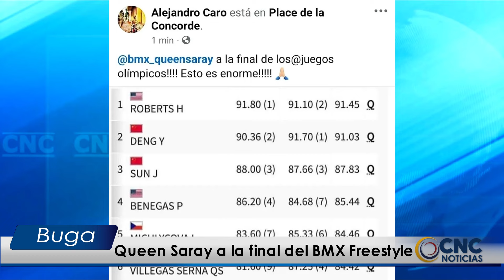Queen Saray a la final del BMX Freestyle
Queen Saray Villegas Serna, deportista bugueña logró el gran paso a la final del BMX freestyle en las justas deportivas Olímpicas París 2024.  Con una puntuación de 84.42, logró su clasificación en la posición 6ta entre las mejores del mundo.